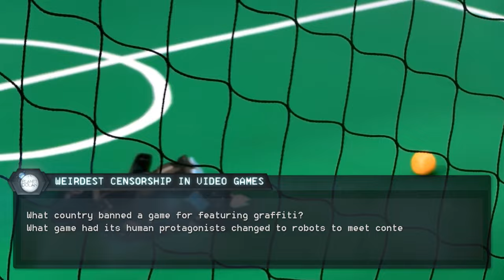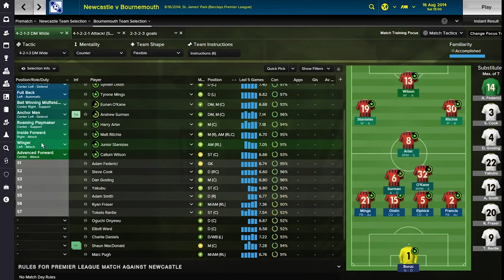10 Most Bizarre Censorship Decisions In Gaming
What country banned a game for featuring graffiti? What game had its human protagonists changed to robots to meet content standards? These are 10 games and the weird censorship they went through around the world